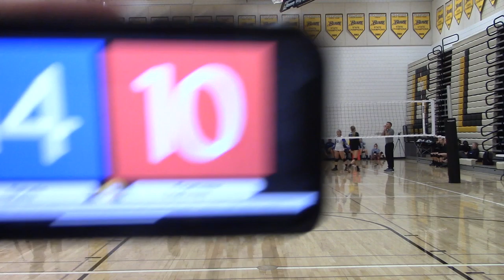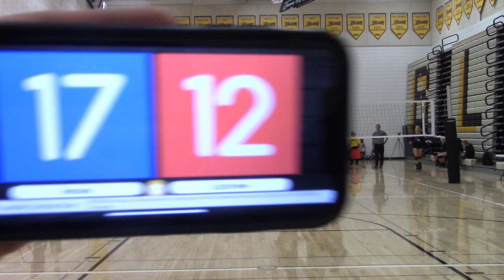2019 CP Rebels JV vs Eastview (W) Set 1 25-14